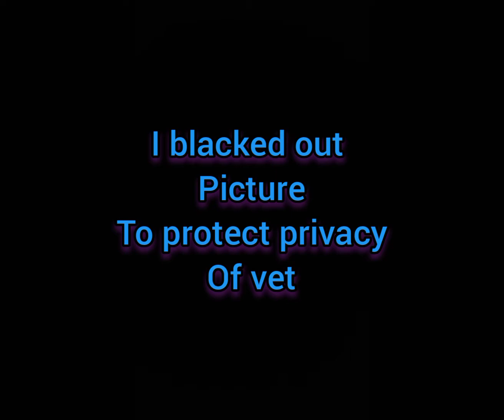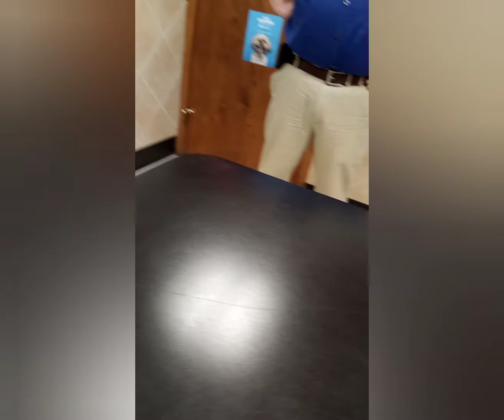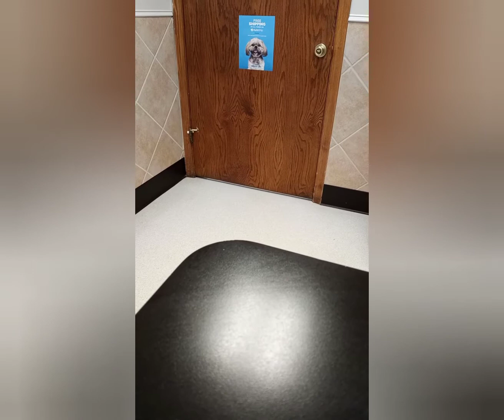MIDNIGHT HAD XRAY, CAN YOU GUESS HOW MANY PUPPIES????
MIDNIGHT HAD XRAY, CAN YOU GUESSHOW MANY PUPPIES?

Midnight's trip to vet
we know the magic number, you need to watch to find out.

She is due Thursday Feb 25th, 2021